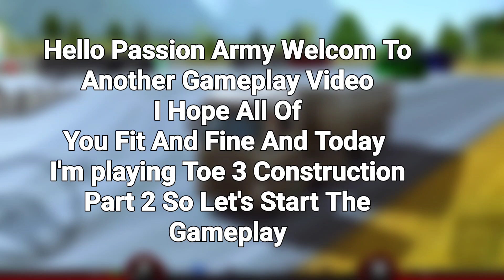Truckers Of Europe 3 Construction Site Part 2 Gameplay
Trucker Of Europe 3 Gameplay